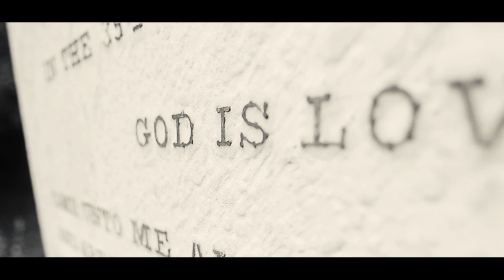Fliptrix - Thunder Clouds (OFFICIAL VIDEO) (Prod. Illinformed)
'Thunder Clouds' is the fourth single from Fliptrix's upcoming 6th studio album entirely produced by Illinformed entitled 'Patterns Of Escapism'. The LP features guest appearances from The Four Owls, Ocean Wisdom, King Kashmere, Verb T, Dabbla, Life MC, DJ Sammy B-Side & Jazz T. The highly anticipated album will be released on High Focus Records on the 25th of November 2016 on CD, limited edition vinyl & digital and is available to pre order now!

Video directed by Ed Keeble